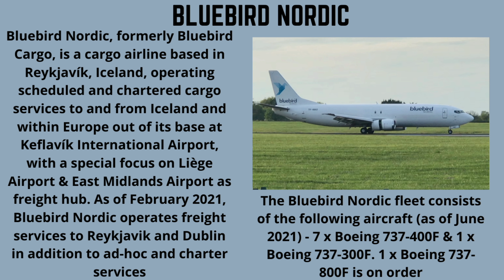BLUEBIRD NORDIC Boeing 737-400 Sunset Landing DUBLIN AIRPORT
Bluebird Nordic, formerly Bluebird Cargo, is a cargo airline based in Reykjavík, Iceland, operating scheduled and chartered cargo services to and from Iceland and within Europe out of its base at Keflavík International Airport, with a special focus on Liège Airport & East Midlands Airport as freight hub.